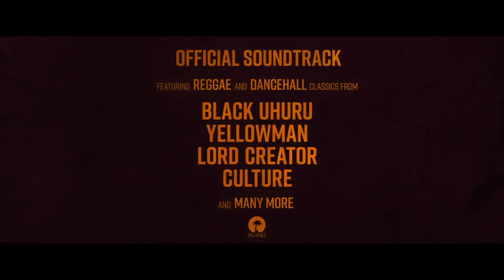YARDIE Official Trailer # 2 (2018) Thriller, Idris Elba Directed Movie HD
Adaptation of the 1993 novel 'Yardie'.